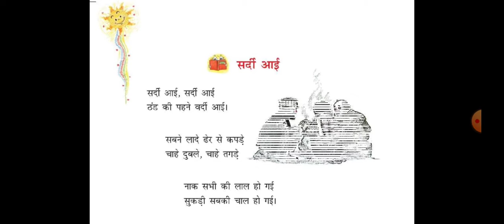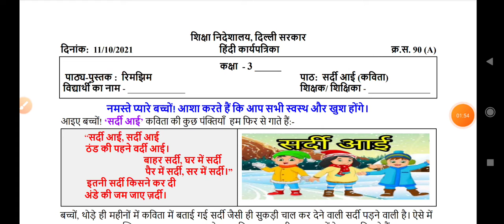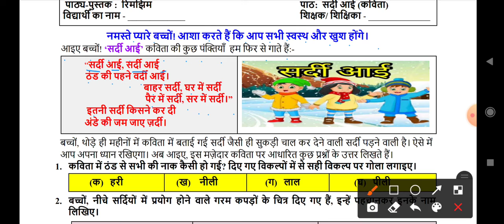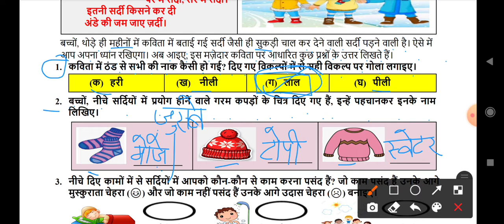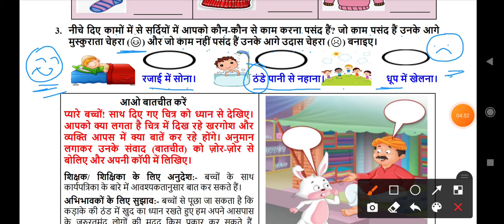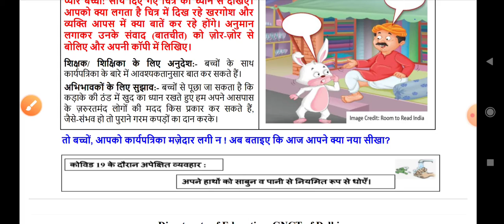सर्दी आई (कविता), कक्षा - 3, दिनांक - 11/10/2021, DOE, GNCT